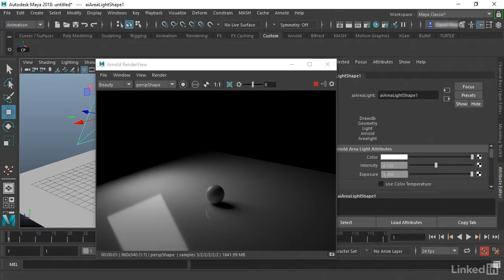L'essentiel de Maya 2018 - trailer | video2brain.com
Lancez-vous dans la création 3D avec Maya

Avec Guillaume Amauger, découvrez la création 3D avec Maya 2018. Dans cette formation, qui s'adresse aux créatifs et concepteurs 3D, vous aborderez les bases de Maya et les différentes façons de modéliser, de créer des UV et d'animer des scènes. Vous mettrez également en pratique l'éclairage, les matériaux et le rendu. Au terme de cette formation, vous serez en mesure de créer des modélisations 3D, de manière autonome, grâce à Maya 2018.